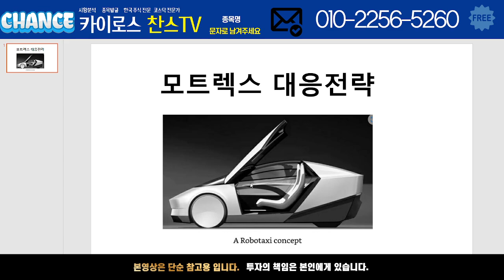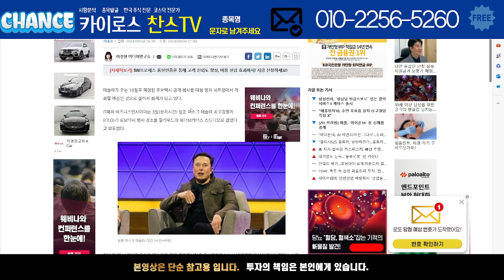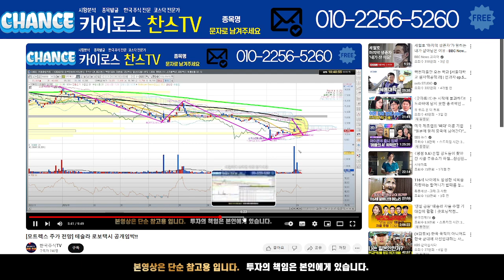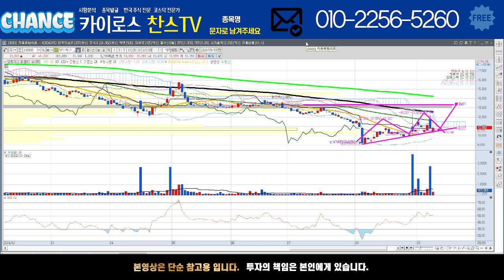[모트렉스 주가 전망] 테슬라 자율주행 로드맵, 로보택시·FSD 기대감